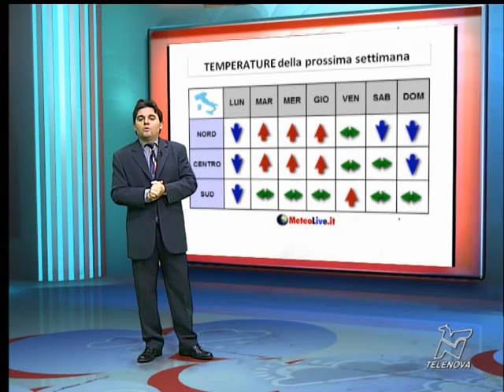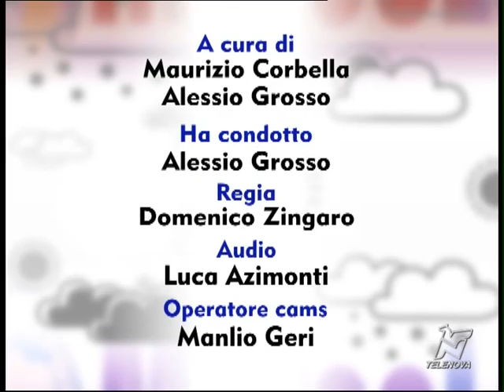24/01/2013 - Meteolive Wee-kend